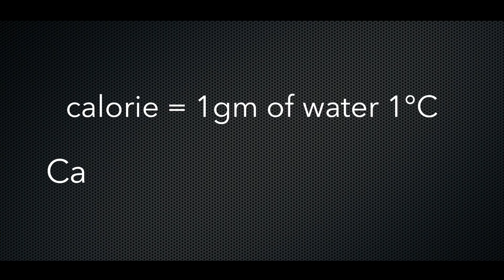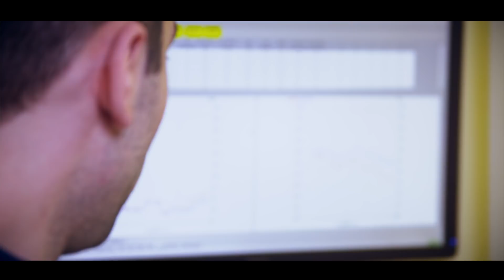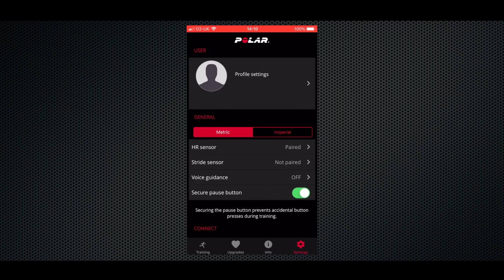How Many Calories Does Cycling Burn?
The black magic that is calorie counting!

Many people wonder how many calories are burnt during an hour of cycling but its actually not quite the straightforward question than many people think it is.

To begin with there are two types of calories and, secondly, we don't all burn calories at the same rate.

There are many factors that go in to determining how many calories are burned during cycling so its not a 'one size fits all' kind of answer; factors that include age, sex, current weight, metabolism, and intensity of the cycling that you are doing.

It doesn't take a genius to work out that the harder your ride your bike, the more calories you will burn.

That said, it is possible to calculate a calorie figure that is personal to you.